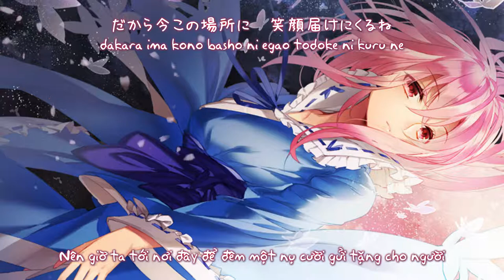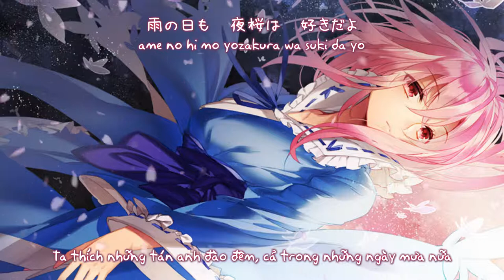【東方妖々夢】サクラ・ホライズン （BEATLESS）／Chân trời anh đào「 Alstroemeria Records」【Vietsub】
Tựa：サクラ・ホライズン （BEATLESS）
Album：  POP CULTURE 3  ／Từ sự kiện： Reitaisai 12【10 tháng 5, 2015】
Nhóm：Alstroemeria Records
Ca sĩ：nachi
Viết lời：Haruka
Biên nhạc：Masayoshi Minoshima
Nguyên khúc：さくらさくら　～ Japanize Dream... ／東方妖々夢　～ Perfect Cherry Blossom
～ Bản dịch：Beta